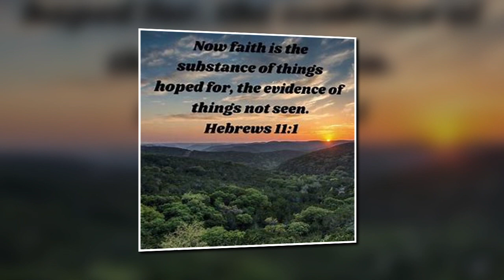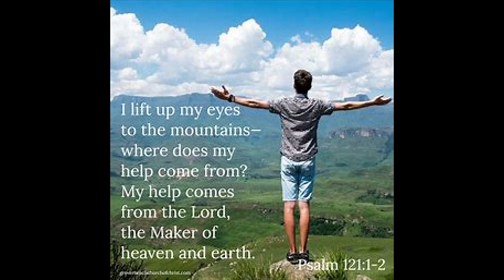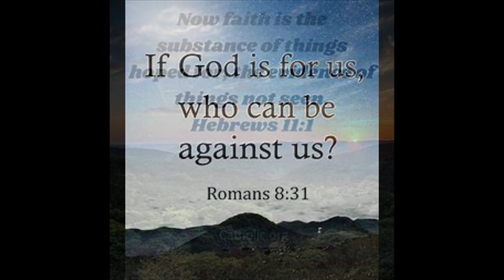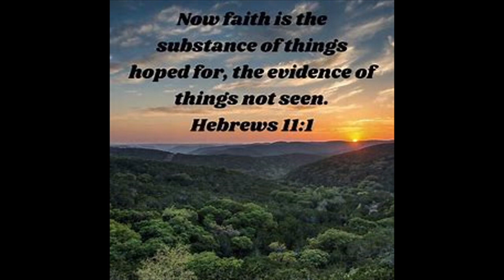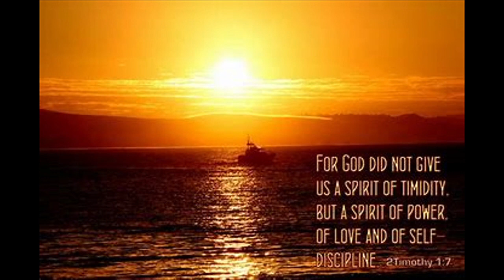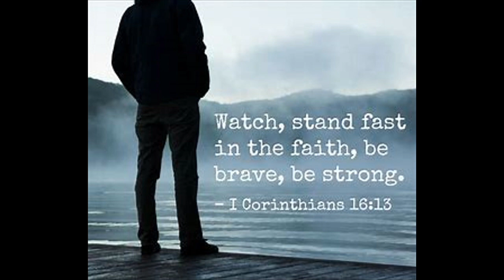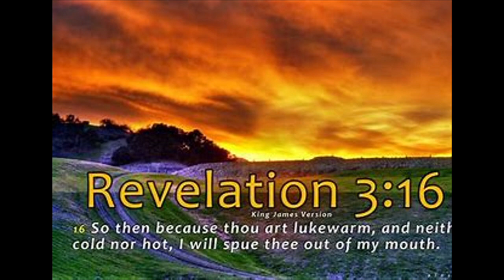PRAISE THE LORD IT'S SUNDAY: THE SPIRIT FILLED LIFE - OLD TIME GOSPEL HOUR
I pray you well be blessed.  Much love to all!